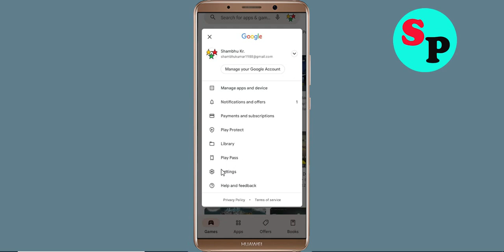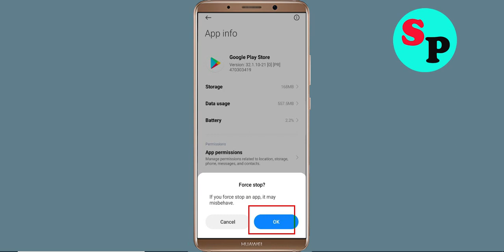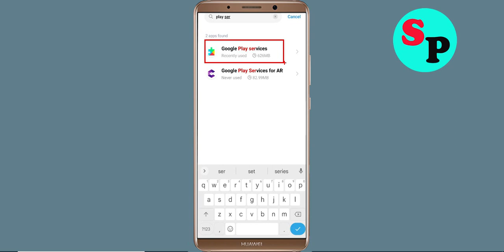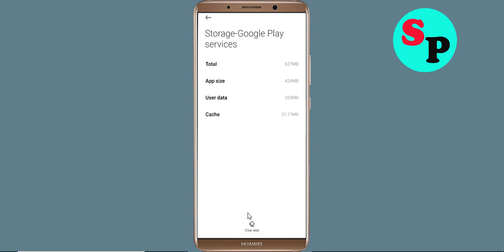Fix Can't Install / Download Triodos Bank App in Google Playstore For Android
In this tutorial i will show you how to Fix Can't Install Triodos Bank App Problem On Playstore | Triodos Bank Play Store | How to fix can't download apps from google play store problem solutions | how to solve can't install app problem all this is covered in this video section |Fix Can't Install / Download Triodos Bank App Problem On Google Playstore For Android

About Video:-
Hello friends, if you want to know about can't install Triodos Bank app problem solve or how to fix can't install app problem on playstore then this video is for you because in this video i have told you about how to fix google play store can't install app or playstore can't download apps so please watch full video

how to fix can't install Triodos Bank app google play store